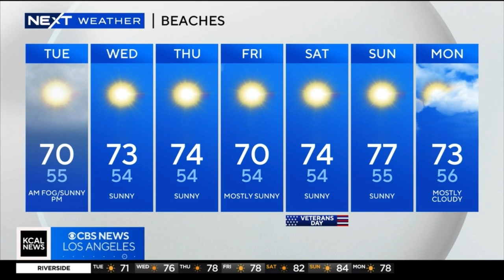MARKINA BROWN NEXT WEATHER NOVEMBER 7